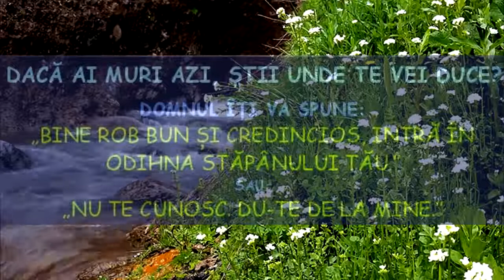Moarte clinica. Vindecare. Maria Tulbure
Marturie creștină